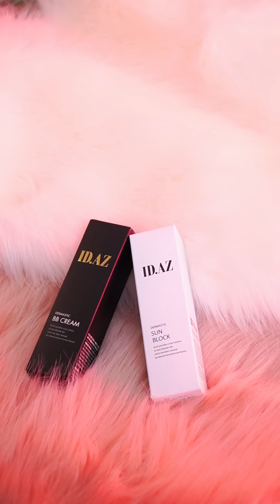Da Đẹp Không Cần Đánh Kem Nền Luôn Nè !!!